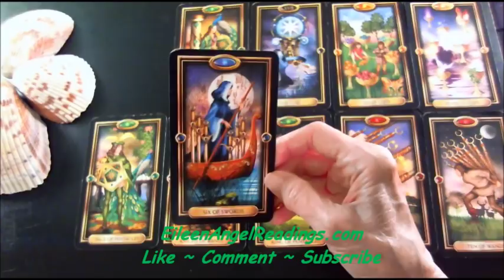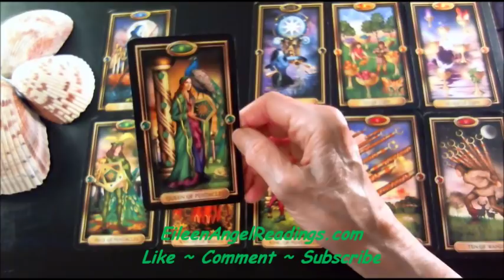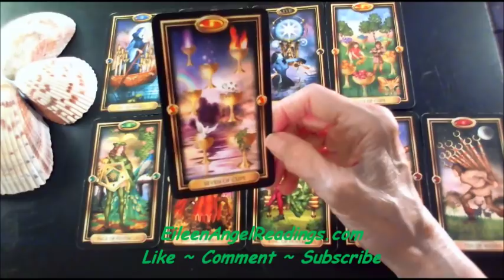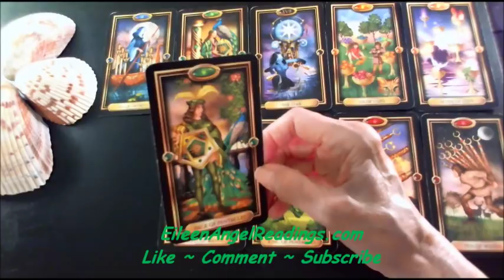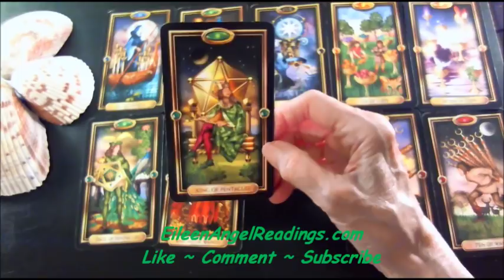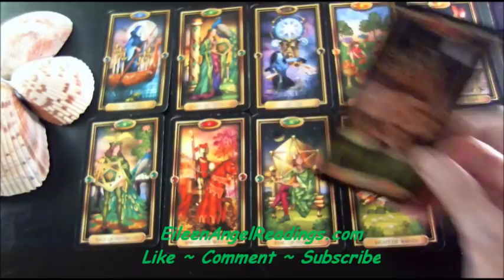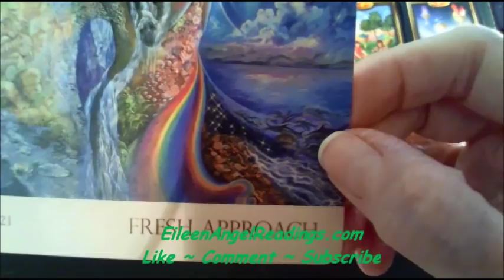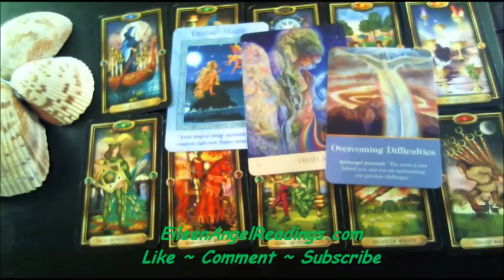Virgo ~ Love & Money ~ May 2019 Clairvoyant Psychic Tarot Reading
Rates:

20 Minutes                38.00
30 Minutes                58.00
45 Minutes                88.00
 1  Hour                    110.00